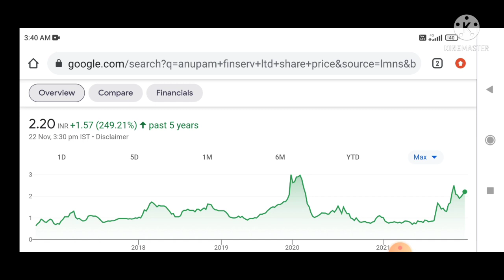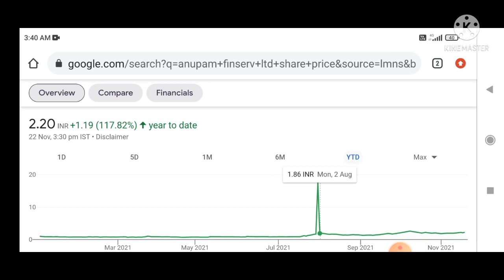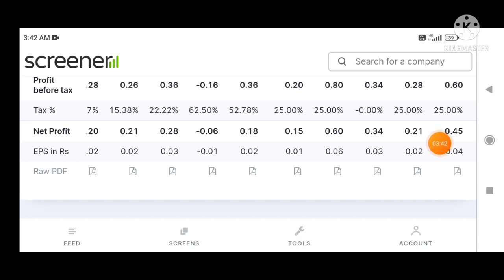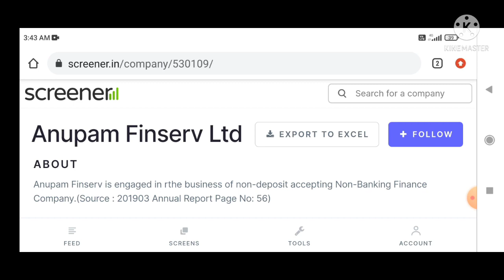PENNY STOCKS TO BUY NOW | BEST PENNY STOCKS TO BUY NOW IN 2021 | DEBT FREE PENNY SHARE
Penny Stocks